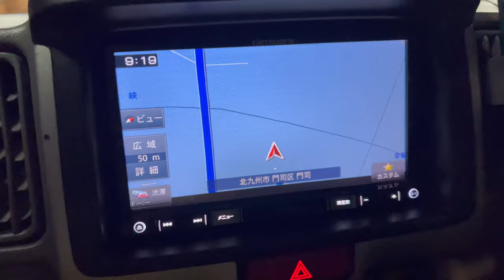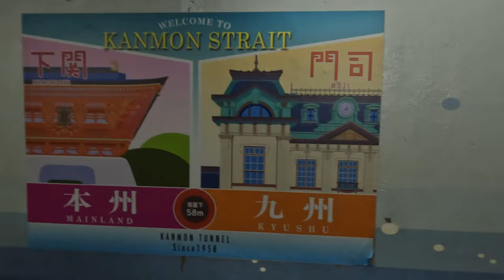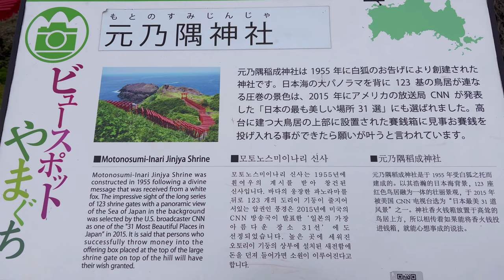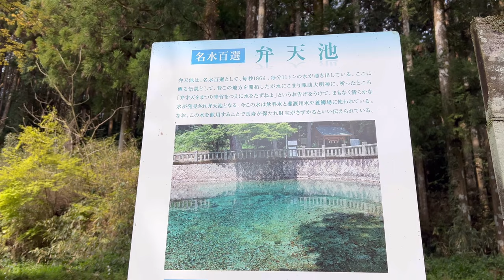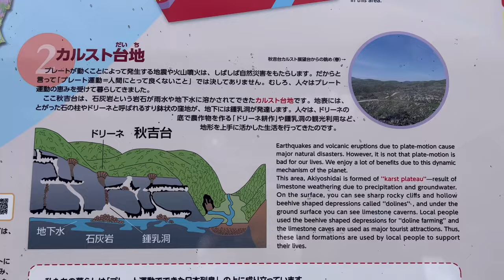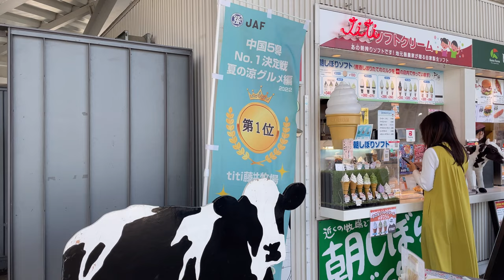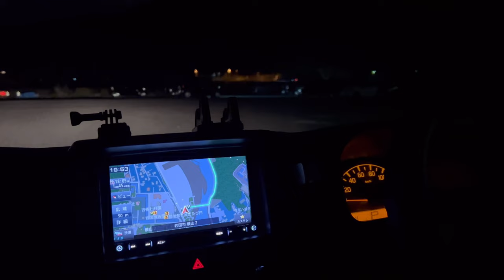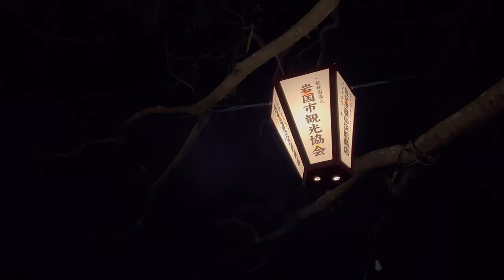【山口県/車中泊旅】車中泊暮らしの日常｜山口県の美しい景色を巡る2日間。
今回は2ヶ月旅した九州を出て、山口県を旅しました🚙
山口県は美しい景色がたくさん✨
最後は美しい橋の錦帯橋で車中泊しました😴
フグの唐揚げ美味しかった！！

軽自動車で車中泊｜トラブルだらけの島旅｜北海道の離島で過ごすリアルな日常